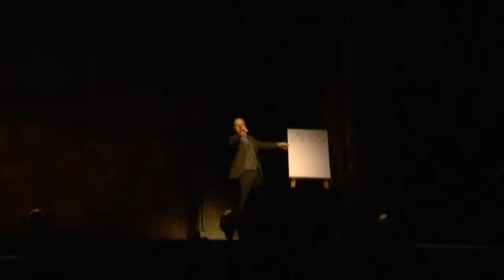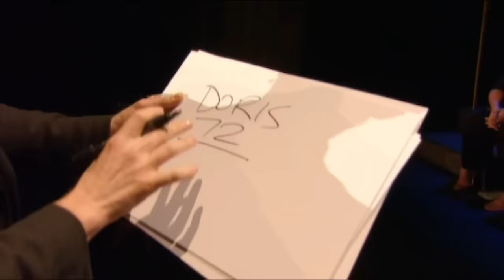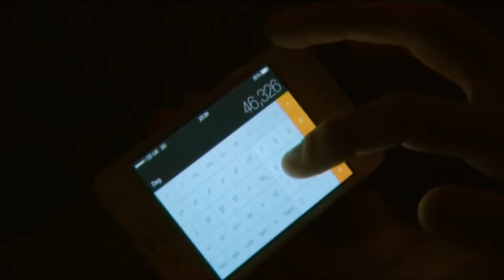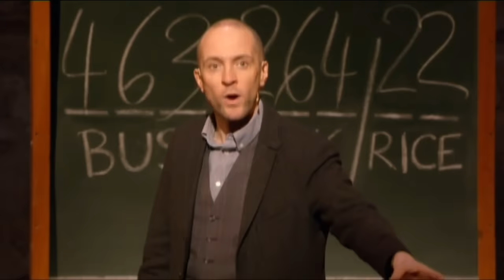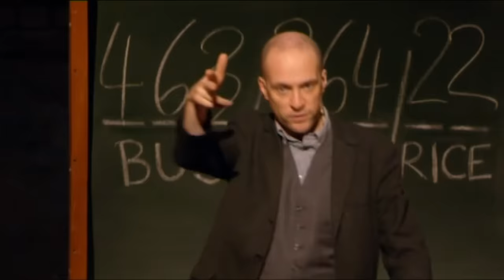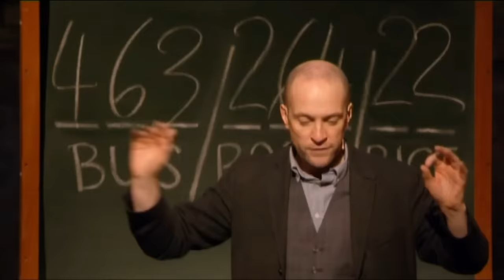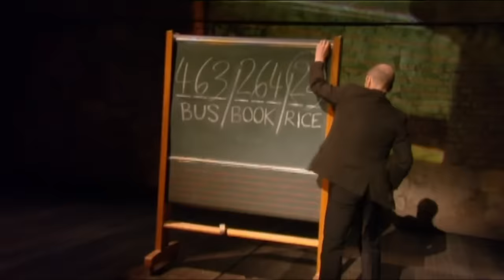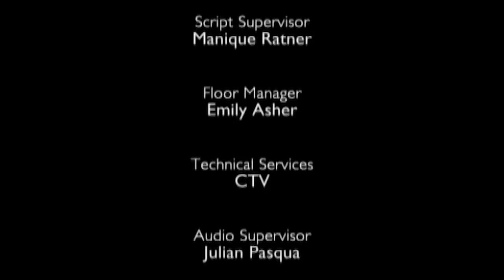Derren Brown - Infamous | Full Episode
Derren Brown's sixth live stage show- Infamous.